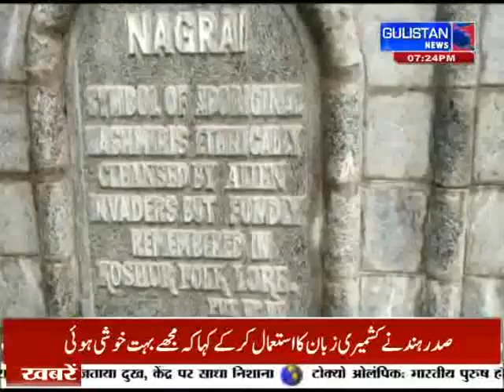Kashmiri Khabarnama || Latest Update || Gulistan News